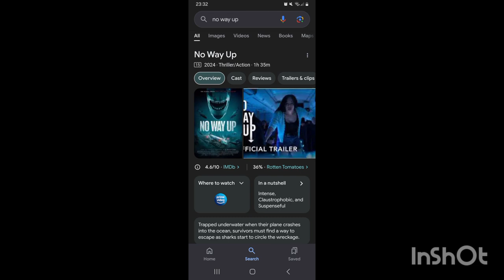No Way Up - Is Jaw Dropping: Film Review